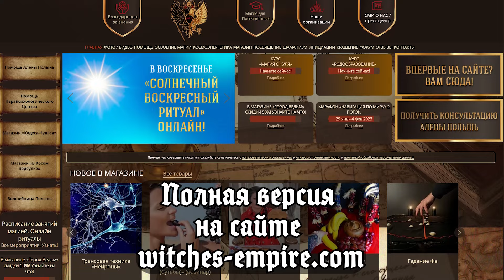Вебинар «Хозяйка Медной Горы» с Аленой Полынь! / Демо версия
Энергии, пожалуй, известной Силы. Она приносит удачу, деньги и дарит особые тайные знания.
Приготовить: камни самоцветы, украшения с камнями для зарядки, зеленую свечу, изображение Хозяйки Медной Горы.

Внимание! Могут участвовать и мужчины, и женчины.